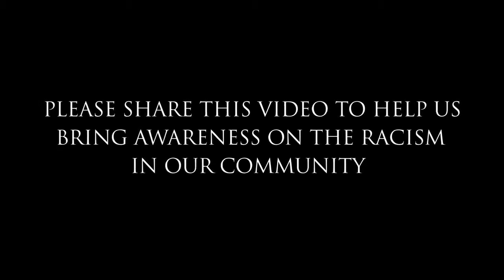MUSLIM INTERRACIAL COUPLE SHARE THEIR STORY | Deen Squad Halal Lovin ~ Interracial Love Moments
Hello Folks.. Here is our Channel "Interracial Love Moments" Where you can find real life interracial Relationships. Take a look into the lives of real interracial  Couples / intercultural couples throughout the world sharing their love.No matter what the race, color or creed.